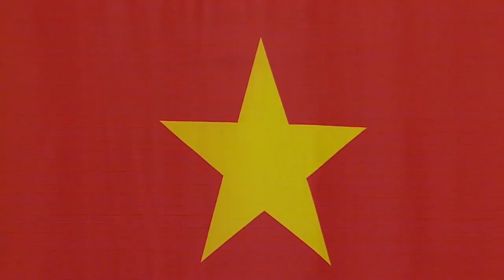Wushu Day 3 Victory Ceremony Men's Sanda 60kg 28th SEA Games Singapore 2015 720p